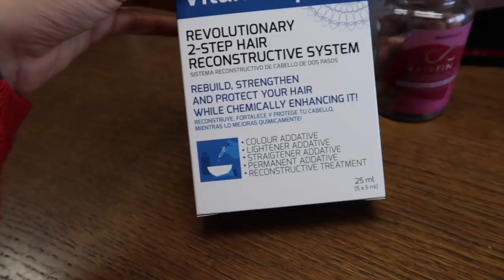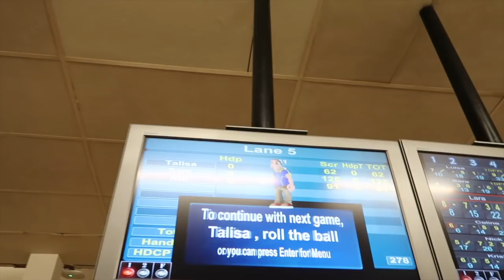GSM NUMMER SCOREN IN IKEA 📞 🙈 | TALISAM TV #74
Vandaag in de vlog gaan wij inkopen doen in de ikea en scoren wij een gsm nummer. Wij gaan een kruisje geven en erna bowlen! Ook laat ik mijn aankopen van Shein zien!

Talisam TV